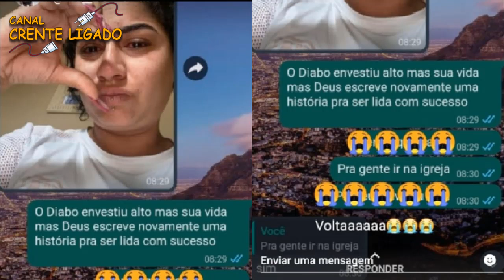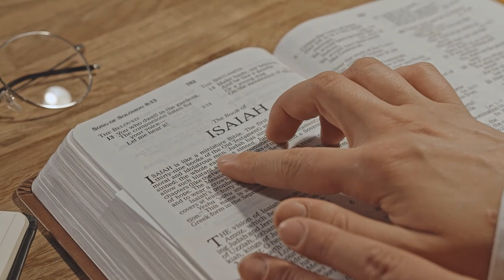[EXCLUSIVO CENAS DO ENTERRO] HELLO KITTY QUERIA VOLTAR PRA IGREJA?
✅APOSTILA INDISPENSAVEL PARA VOCÊ GOSTA DE ESTUDAR A BÍBLIA
CLIQUE NO LINK E FAÇA O DOWLOAD!

A ex-cantora gospel e traficante de drogas Hello Kitty morreu após brigar com a Polícia Militar em uma comunidade do Rio. Segundo amigos de criminosos, a Hello Kitty pretende retornar à sociedade. A igreja, deixe o mundo do pecado.

Conheça a ex-cantora gospel HELLO KITTY que foi morta na Operação Rio
Rayane Nazareth Cardoso da Silveira, 21, foi assassinada na última sexta-feira (16/07) após uma operação policial em São Gonzalo, no Rio de Janeiro. A mulher era procurada pela polícia por cometer vários crimes em Niterói e San Gonzalo. Além disso, segundo a polícia, ele também é gerente geral do Complexo do Salgueiro do tráfico de drogas.

Em 2015, Rayane tentou deixar o mundo do crime e começou a frequentar igrejas evangélicas com parentes e amigos. Ela descobriu o dom de cantar e se tornou uma cantora gospel. Mas alguns meses depois, em 2016, ele voltou para sua vida criminosa.

No portal G1, uma amiga disse que, mesmo depois de muitos anos, ainda pretende voltar à igreja.

“Eu não queria que ela fosse à igreja! Ela pensou! Outros amigos disseram que ela não foi salva, mas ela já tinha me contado”, disse a senhora que não quis ser identificada. Ela forneceu uma captura de tela da última conversa que teve com Rayane.

“O diabo investiu muito na sua vida, mas Deus escreveu outra história para ler com sucesso. Vá à igreja por nós, volte”, disse este amigo na conversa. Rayane enviou uma foto para sua amiga, que parecia estar chorando o tempo todo, apenas respondeu: "Sim".

Rayane Nazareth Cardoso da Silveira foi cremada no Cemitério Parque Nichteroy em São Gonzalo. Além disso, alguns amigos também usaram uma camiseta com o nome dela e as seguintes informações: